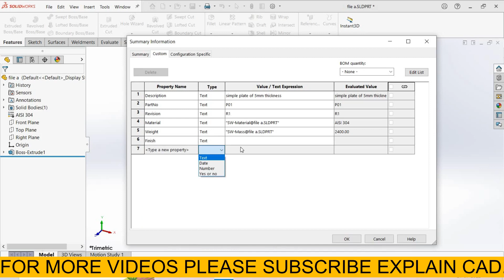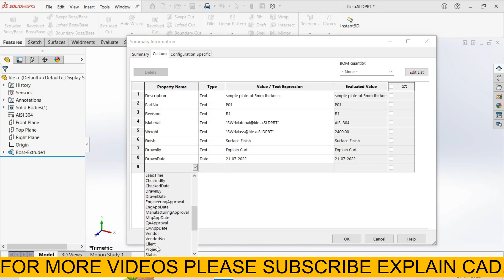SOLIDWORKS COUSTOMIZE FILE PROPERTIES | HOW TO ADD MATERIAL WEIGHT REFRENCE NUMBER IN FILE PROPERTY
HELLO EVERYONE

TOPIC :-SOLIDWORKS COUSTOMIZE FILE PROPERTIES
 HOW TO ADD MATERIAL WEIGHT REFRENCE NUMBER IN FILE PROPERTY
SOLIDWORKS SYMMERTY CHECK METHOD FOR FINITE ELEMENT ANALYSIS  AUTOMATIC SYMMETRY SPLIT
SOLIDWORKS EXPLAINCAD
SOLIDWORKS TUTORIAL
COMPARE CONFIGRATIONS OF A SINGLE PART IN SOLIDWORKS |
EXPLAIN CAD
Solidworks configuration manager tutorials
 Add two or more configurations with a single part
Solidworks configuration manager
Add two or more configurations with a single part in solidworks
Compare features genetate and save report in Solidworks
Solidworks tutorials by Explain CAD
COMPARE FEATURES OF TWO PARTS IN SOLIDWORKS  SOLIDWORKS ADVANCED TUTORIALS BY EXPLAIN CAD
COMPATE TWO DOCUMENTS IN SOLIDWORKS
GEOMETRY ANALYSIS IN SOLIDWORKS
GEOMETRY ANALYSIS IN EVALUATE
SHORT EDGES
SHORT FACES
KNIFE EDGES
KNIFE FACES
KNIFE VERTICES
SHORT VETEX
SHORT VERTICES
SILVER FACES
INSIGNIFICANT GEOMETRY
SHORT FACES
SMALL FACES
EVALUATE IN SOLIDWORKS
EVALUATE TUTORIALS IN SOLIDWORKS
EVALUTE MEASURE FEATURE IN SOLIDWORKS
Solidworks has encountered a problem and need to close..
How To Solve Problem Solidwork Crash Report Error
CRASHES IN SOLIDWORKS
Solidworks Error Occurs Because of low Storage
Ultimate SolidWorks Tutorial for Absolute Beginners- Step-By-Step
SolidWorks Tutorial in Hindi  Learn SolidWorks just in 3 Hour Beginner to Advance Designer
How to Recover your files if SolidWorks CRASHES
 SolidWorks Autosave
Solidworks Full Course
Beginner to Advance FREE Including 4 Projects
SOLUTION FOR SOLIDWORKS CRASHED OR FREEZED WHILE CREATING NEW PART
solidworks crash
 how to protect files by autosave in solidworks

SOLIDWORKS SYMMETRIC CHECK OF A PART (MANUAL FACE SELECTION)